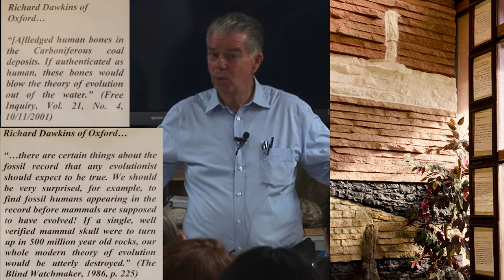Glen Rose, The Scientific Battleground of the Nation